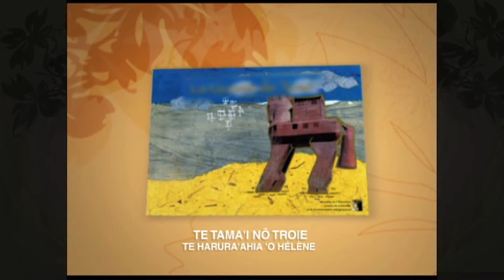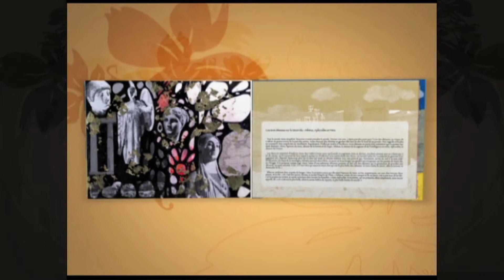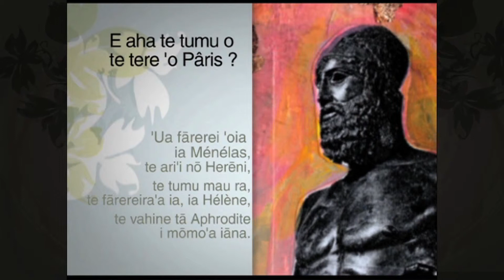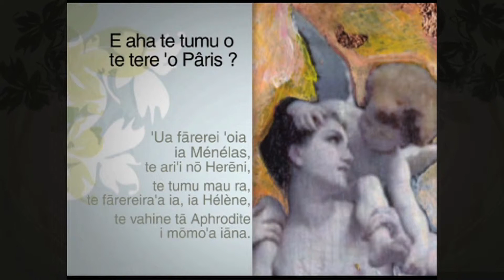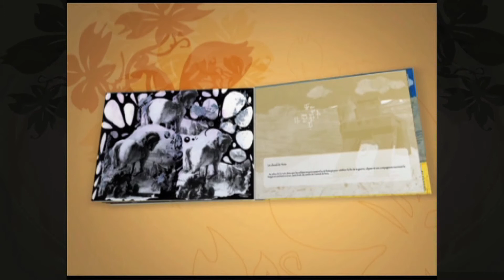Te tama'i nō Troie - Te harura'ahia 'o Hélène - TH (2011)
La beauté d'Hélène et l'amour passionné de Pâris pour Hélène déclenchent une guerre entraînant la souffrance et la mort de héros grecs et troyens. Cet épisode de l'enlèvement d'Hélène retrace une des multiples causes de la Guerre de Troie.
Ce reportage relate les origines de la Guerre de Troie, la passion et le pouvoir.

Saison : 3
Niveau : Collège
Cycle : N/D
Domaine : Langue française
Champ disciplinaire : Littérature de jeunesse
Collection : Albums
Langue : Tahitien
Référence : pad_3011_s1_2